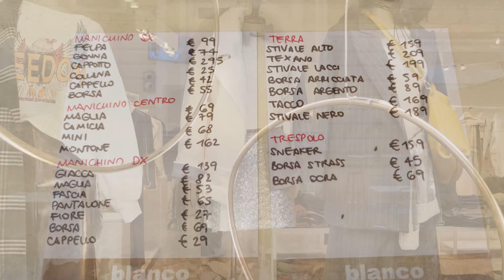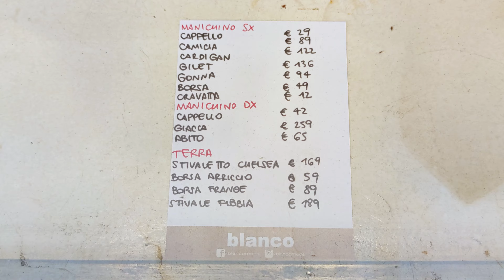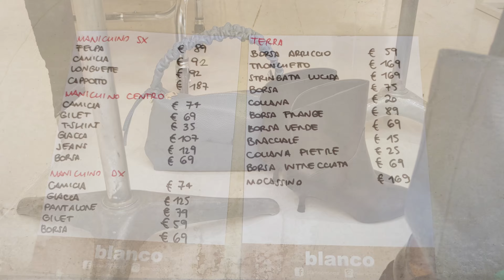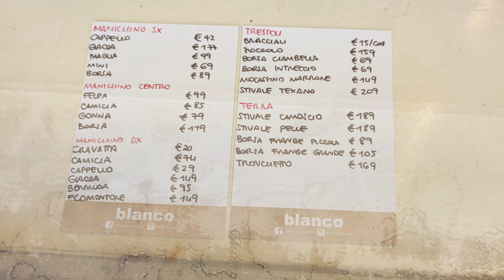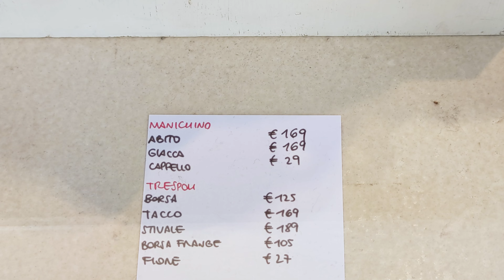WEARABLE Fall Fashion Trends !